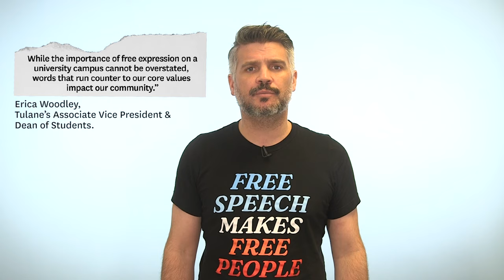Tulane University investigates student over controversial Kanye op-ed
Tulane University is investigating a student over an op-ed that expressed support for Kanye West, saying it “caused much distress” on campus.

Student Sarah Ma’s opinion piece in the College Dissident argues that West should not have been “canceled” for wearing a jacket reading “White Lives Matter” and saying he was going to go “death con 3 On JEWISH PEOPLE.”

“Ye Did Nothing Wrong,” Ma’s headline read. The next day, Tulane announced in an email to the student body that its Office of Student Conduct was reviewing the matter.

FIRE wrote Tulane to urge the university to immediately drop its investigation because Ma’s comments — however offensive to some — are fully protected by Tulane’s commitment to freedom of expression. Words that impact Tulane’s community can certainly elicit criticism, including from the university itself. But per Tulane policy, offense alone cannot prompt an investigation into the student’s expression nor institutional punishment.